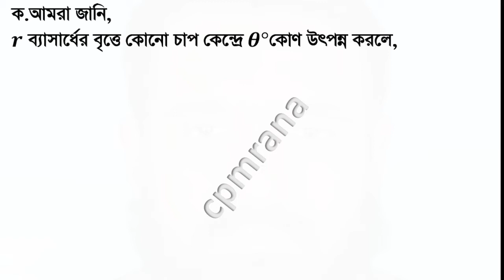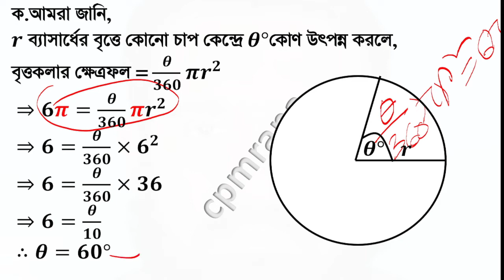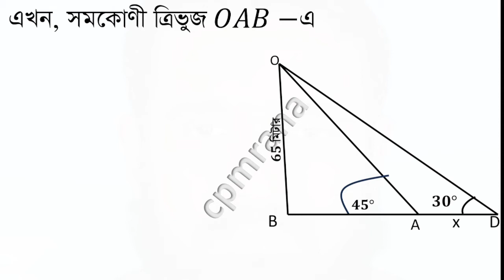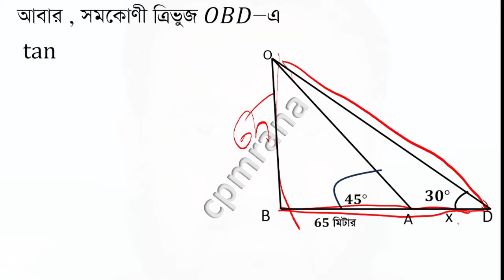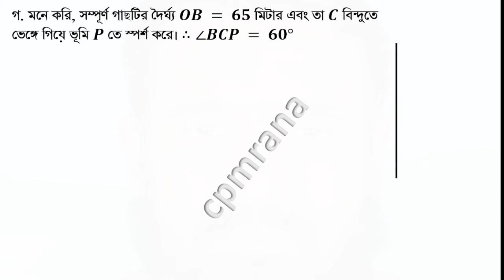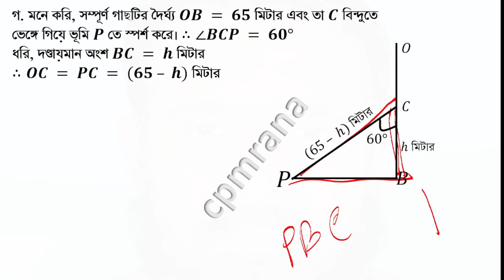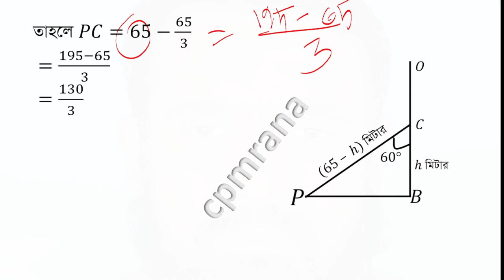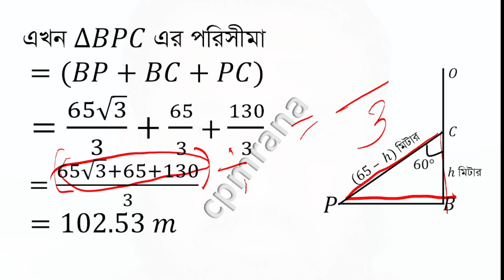Rajshahi 2019 SSC General math | Distance and Elevation chapter-10(দূরত্ব ও উচ্চতা রাজশাহী -২০১৯)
9ম ও 10ম শ্রেণীর
সাধারণ গণিত
দূরত্ব ও উচ্চতা
অধ্যায়−১০
নদীর তীরে 𝑨 বিন্দুতে ঠিক সোজাসুজি অপর তীরে 𝑩 বিন্দুতে থাকা 𝟔𝟓 মিটার দীর্ঘ একটি গাছের শীর্ষবিন্দুর উন্নতি কোণ 𝟒𝟓°। 𝑨 বিন্দু থেকে 𝒙 মিটার পিছিয়ে গেলে 𝑫 বিন্দুতে উন্নতি কোণ হয় 𝟑𝟎°। ঝড়ে গাছটি এমনভাবে ভেঙ্গে গেল যেন  ভাঙ্গা অংশ বিচ্ছিন্ন না হয়ে দন্ডায়মান অংশের সাথে 𝟔𝟎° কোণ তৈরি করে ভূমি স্পর্শ করে ।
ক. একটি বৃত্তাংশের ক্ষেত্রফল 𝟔𝝅 বর্গ সে.মি. এবং বৃত্তের ব্যাসার্ধ 𝟔 সে.মি. হলে, বৃত্তচাপটি কেন্দ্রে যে কোণ উৎপন্ন করে, তা নির্ণয় কর।
খ.  𝒙  এর মান নির্ণয় কর।
গ. গাছটির ভাঙ্গা অংশ ও দন্ডায়মান অংশ ভূমির সাথে যে ত্রিভুজ গঠন করে তার পরিসীমা নির্ণয় কর।।